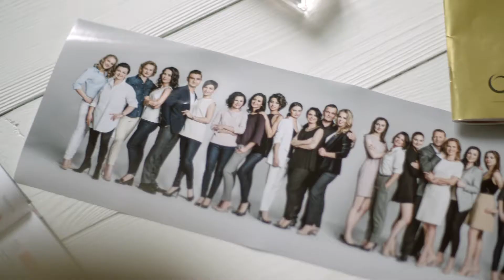ORIFLAME - Klaudia Miszkiewicz - Ambasador 25-lecia